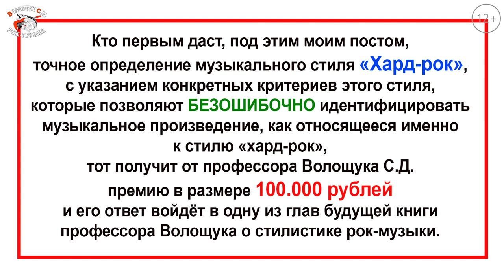РокВидеоБлог №71. Внимание, конкурс! 🎤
Здравствуйте, уважаемые хейтеры, виртуозные гитаристы, барабанщики и прочие большие специалисты в области рок-музыки, которые поучают Волощука С.Д., как играть хард-рок. Сегодня у вас большой праздник. Сегодня Волощук С.Д. предлагает всем вам деньжат по лёгкому срубить. Он предлагает премию в 100.000 рублей тому, кто первый даст, под этим постом, теоретическое определение хард-рока, с указанием его точных критериев. А так как вы все прекрасно знаете, что такое хард-рок, вас ночью подыми, спроси – что такое хард-рок и вы автоматически, в полусонном состоянии, произнесёте теоретическое определение хард-рока, которому вы поучаете играть Волощука С.Д., поэтому, и денег срубить для вас будет легче лёгкого. Но премия достанется только тому, кто первый даст Волощуку С.Д. такое определение.
Точные условия конкурса вы узнаете, просмотрев этот блог. Торопитесь, друзья. Ещё никто и никогда не предлагал вам так легко денег заработать. Но Волощук С.Д. щедрый, ему для настоящих теоретиков ничего не жалко. Он двумя руками за поддержку отечественного музыковедения.